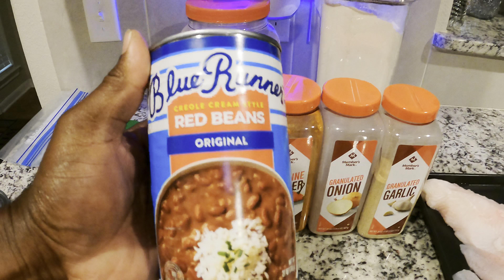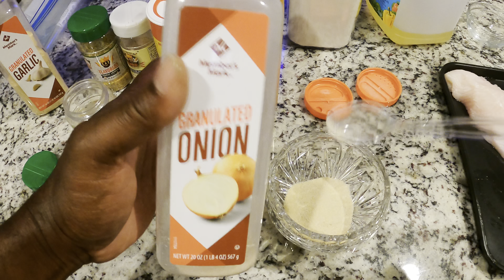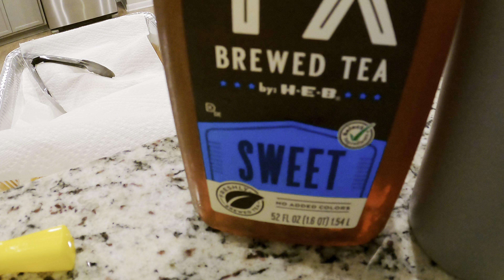Catch Clean Cook Part 2 Bossman’s Fried Catfish and Crappie, Red Beans, Rice and Corn on the Cob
Crappie fishing on Lake Conroe, a area called Scott’s Ridge. This area is turning into a spot for recreational boating and pleasure. This area produces good Crappie but the best time to go is during the week and in the winter.

On the road to 90k. 100k by the end of the year. God Bless🙏🏾🖤